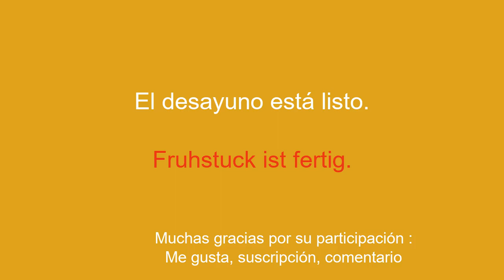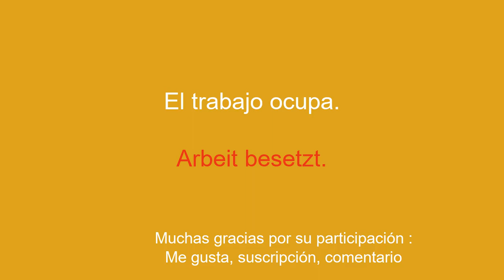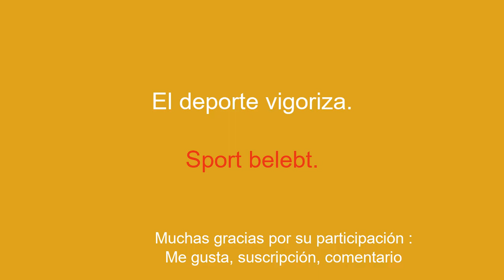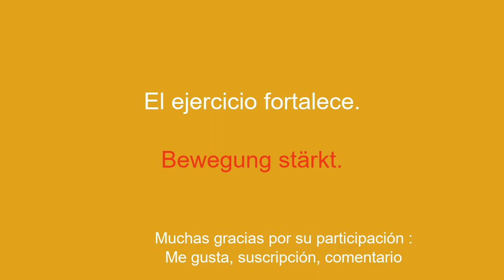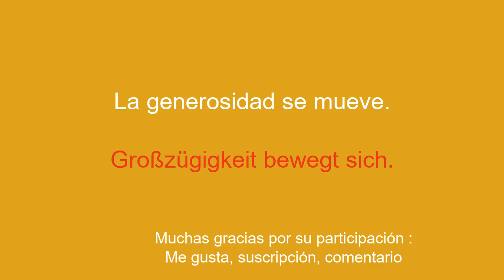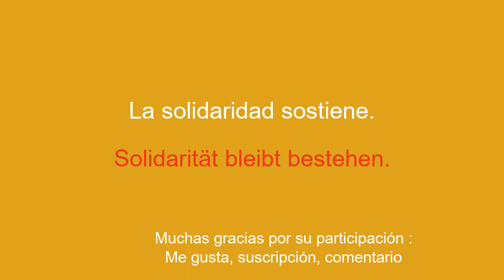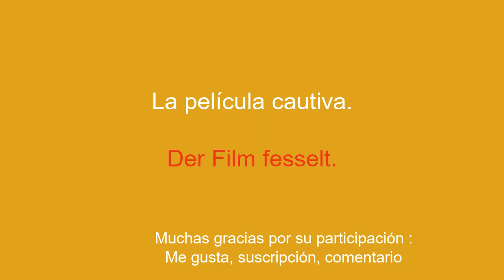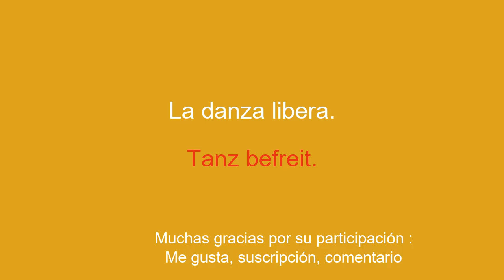Aprende alemán: amanecer, relajación, creatividad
¡Bienvenido a mi canal de YouTube dedicado a aprender alemán para principiantes! En esta serie de videos, te presentaré frases simples para ayudarte a aprender fácil y rápidamente. Ya sea que quieras viajar al extranjero, comunicarte con hablantes de inglés o simplemente mejorar tu nivel de alemán, estas frases te permitirán desarrollar gradualmente tu vocabulario y gramática. Con mis explicaciones claras y mis ejemplos prácticos, aprenderás a usar las oraciones en contextos reales y a memorizarlas fácilmente.